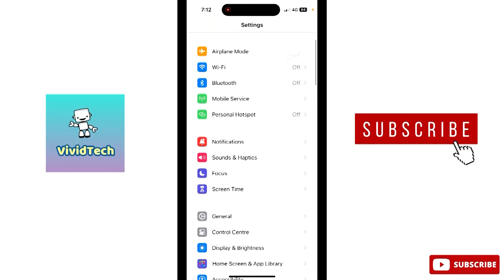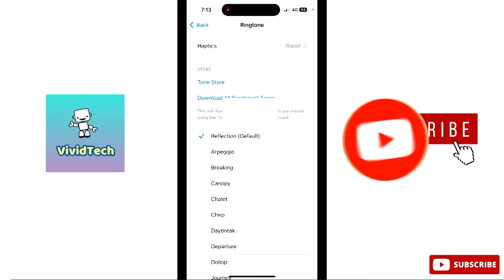How to Change Call Ringtone in i Phone Tamil | VividTech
in this video i am going to show you how to change call ringtone in i phone ,how to change incoming call ringtone in i phone, call ringtone change in i phone , mobile call tone change,i phone tutorials easy steps explain in tamil